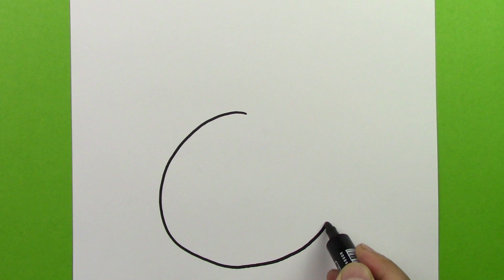Kolay Tavşan Çizimi, Kolay Yoldan Adım Adım Sevimli Tavşan Resmi Nasıl Çizilir, Kolay Çizimler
Bugünkü videomuzda sevimli tavşan resmini kolay yoldan çizmeyi öğreniyoruz.

Teşekkürler.